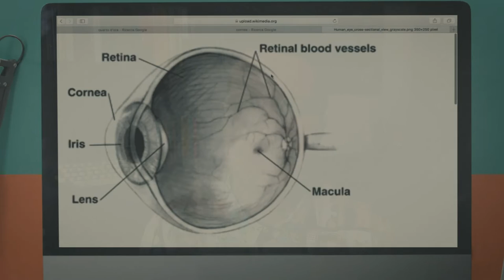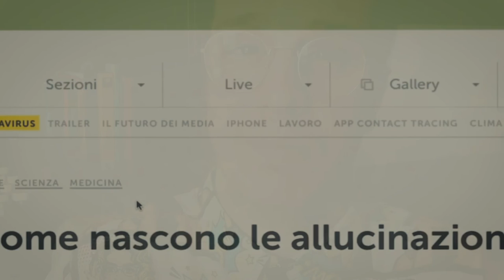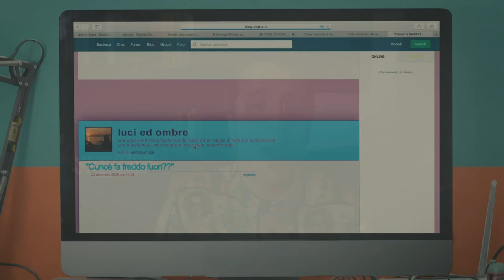Toni Tonelli - Nei quarti d'ora d'intervallo d'un film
Ascolta "Nei quarti d'ora d'intervallo d'un film"

Arrangiamenti - Davide De Blasio

Rec/Mix/Master: Sandro Iovanella (Sound Lab Studio)

Regia/Riprese/Montaggio - Alessandro Freschi (Frè)
Logo - Mattia Cuomo (Syk)

La verità è che mi faccio un sacco di film mentali, tanti che potrei definirmi un buon regista tutto sommato.
A tal proposito vi lascio una ricerca dal web che potrebbe tornarvi utile.

Un ringraziamento speciale alla cinematografia mentale italiana.